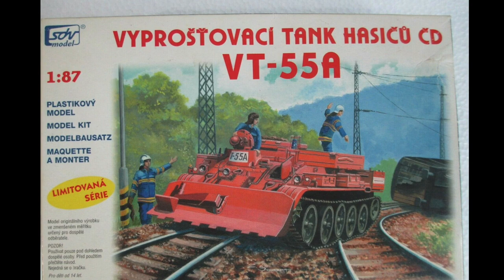1:87 RC Bergepanzer VT-55A.